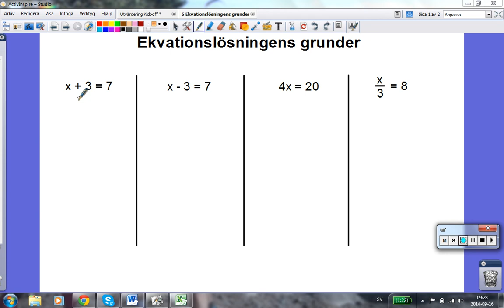5 Ekvationslösningens grunder